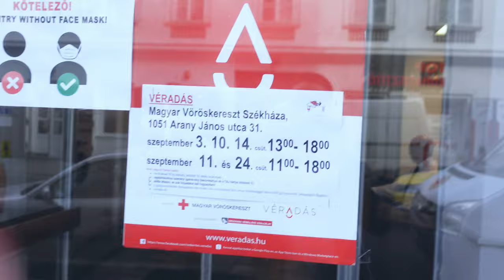PÖRÖGJ FEL ÉS KERÜLJ A ZÓNÁBA ✖️ Válj valóra! #21 ✖️ SZÁNTÓ PÉTER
Mai mottó: "Ha szomorú vagyok, dobom a szomorúságot, és helyette inkább király vagyok.” - Barney Stinson

A zónában lenni, flowban-, hiper-fókuszban pillanatban lenni – sokféleképpen nevezhetjük az ember legtermékenyebb állapotát. ÉN Csikszentmihályi Mihály által hallottam először a flow állapotról, amikor pontosan tudja az ember, hogy mit akar tenni egyik pillanatról a másikra. De inkább nézd meg a vlogban a részleteket vagy olvasd el a könyvemben 😎.